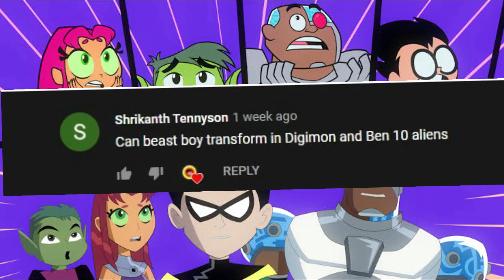Can Beastboy Transform into All Characters[Explained in Hindi]